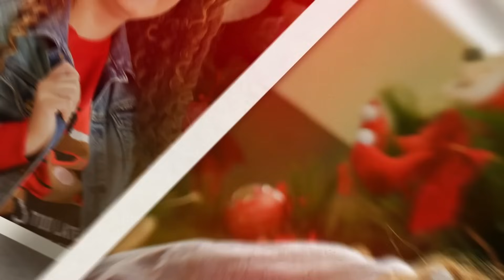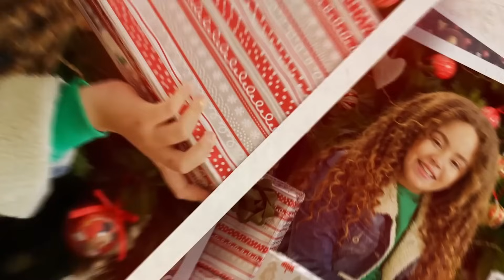Navidad En Mundo Canticuentos - Mundo Canticuentos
No pares de disfrutar de las mejores canciones para Navidad, tales como "Ven A Cantar", "Mi Burrito Sabanero", "Salve Reina Y Madre" y muchos más en este gran repertorio de Navidad En Mundo Canticuentos.

Autor: Varios

Temas:

(00:00) Ven A Cantar
(03:40) Mi Burrito Sabanero
(06:52) Salve Reina Y Madre
(08:57) Los Peces En El Rio
(11:09) Feliz Navidad
(14:23) Canta, Ríe y Baila
(17:36) Niño Del Alma
(20:11) Mi Burrito Sabanero 3D
(23:24) Campana Sobre Campana
(26:12) Noche De Paz
(29:45) Pastores Venid
(32:04) Yo Soy Vicentico
(34:11) El Tamborilero
(35:56) El Duraznero
(39:00) La Nanitanana
(41:28) Tutaina
(43:34) Zagalillo
(45:48) A Belén Pastores
(48:11) Feliz Navidad Juana
(50:39) El Regalo Del Niño Dios
(52:07) Antón
(54:58) Jingle Bells
(56:39) A La Nanita Nana
(58:41) La Pandilla De Los Niños